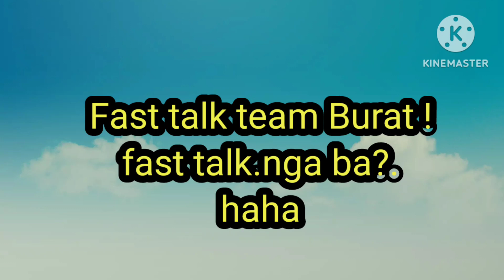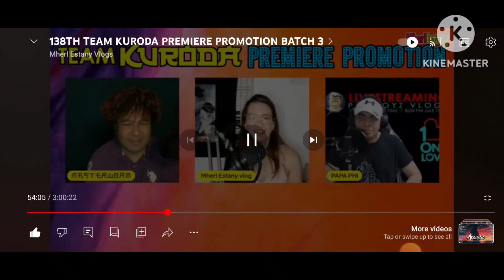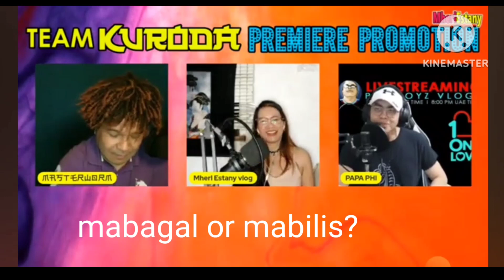Fast talk With bea abunda ng Team one LOve and Beshie worm Part 1! Ganito Pala Ang feelings !